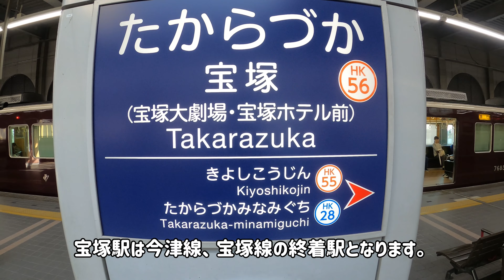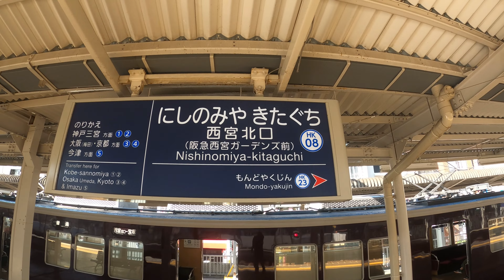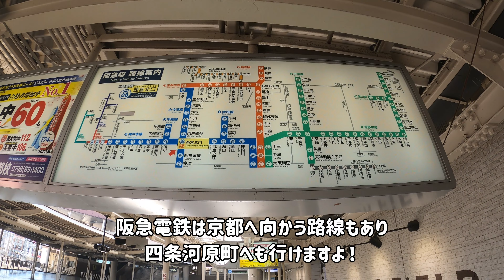【4K車窓動画】阪急今津線の宝塚駅から西宮北口駅間の車窓をどうぞ！高級住宅街、関西住みたい街人気No.1！！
天気が良好で景色が映えました。